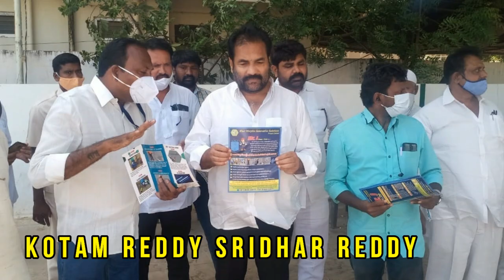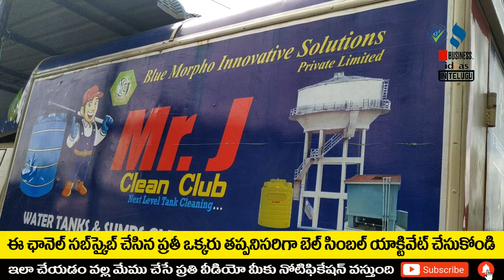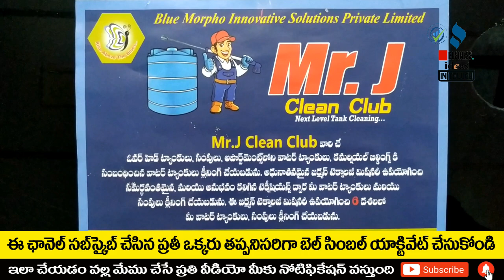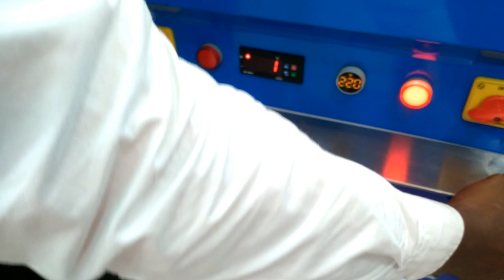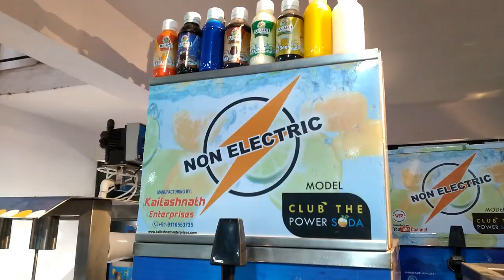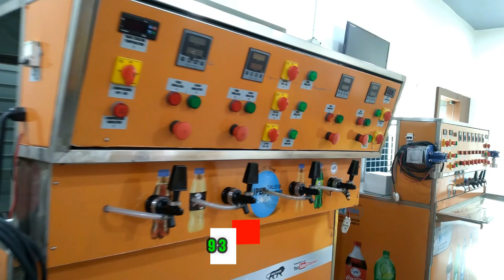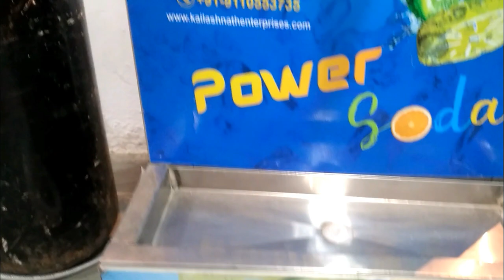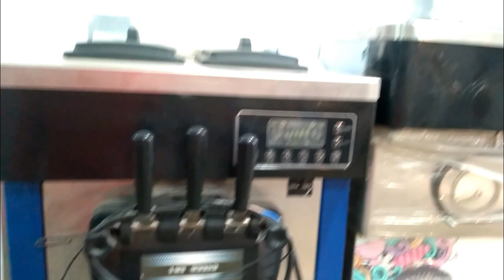బిజినెస్ ! Small business ideas! New business idea's! business ideas ! Low Investment Business Idea